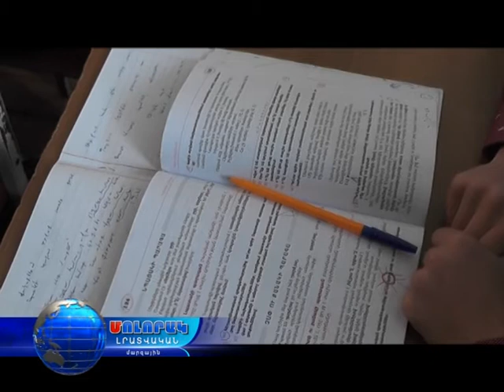Փորձի փոխանակում Լոռու մարզի դպրոցներում